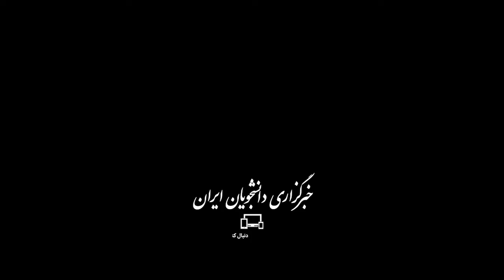گل‌های هفته بیست‌ و سوم لیگ برتر فوتبال ایران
هفته بیست‌ و سوم از بیست و یکمین دوره لیگ برتر فوتبال ایران با برگزاری هشت دیدار طی روزهای پنجشنبه و جمعه (۲۶ و ۲۷ اسفند ۱۴۰۰) به پایان رسید. در این ویدئو گل‌های این هفته لیگ برتر فوتبال را می‌بینید.